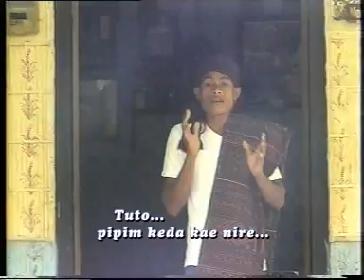TUTO PIPIM KEDA # Cipt: Simon Tery Langobelen # Vocal: Gerardus Wolor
Syair lagu ini menceritakan tentang dua hati yang dibatasi oleh orang tua.